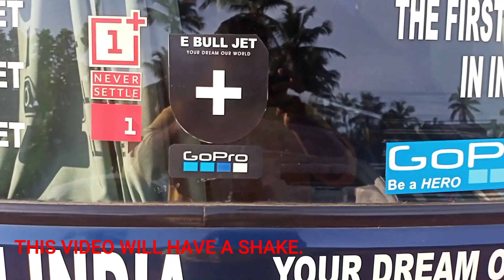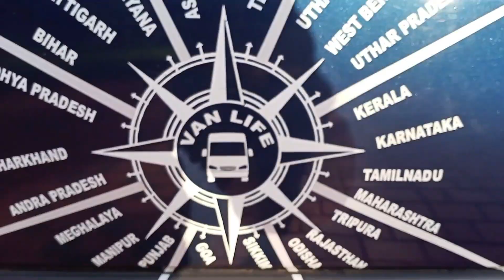Kerala Van Life / E BULL JET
വാൻ വീടാക്കി യാത്ര ചെയ്യുന്ന എബിനും ലിബിനും